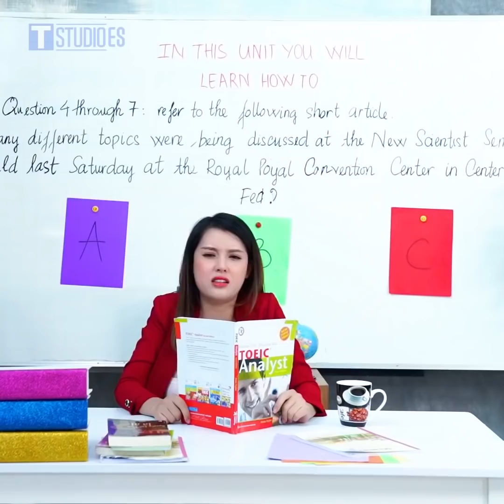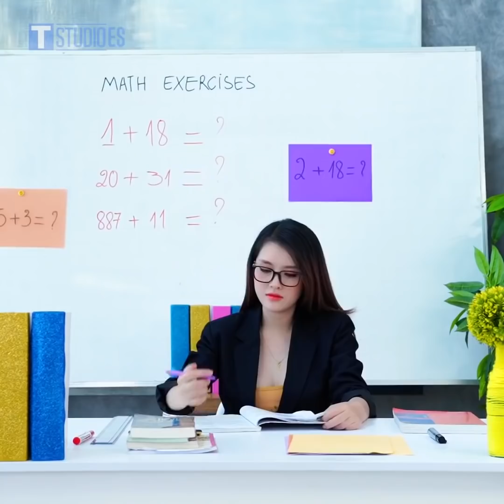23 TRUCOS RAROS DE MAQUILLAR EL MAQUILLAJE EN CLASE BROMAS PARA EL REGRESO A CLASES T STUDIO ES